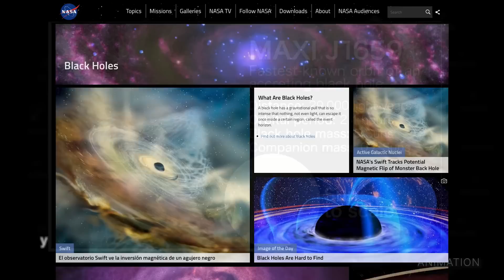The Crew-3 Astronauts Return From the Space Station on This Week @NASA – May 6, 2022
The Crew-3 astronauts return from the space station, the spacecraft for another commercial crew mission is on the move, and discussing NASA’s budget … a few of the stories to tell you about – This Week at NASA!

Producer: Andre Valentine
Editor: Lacey Young